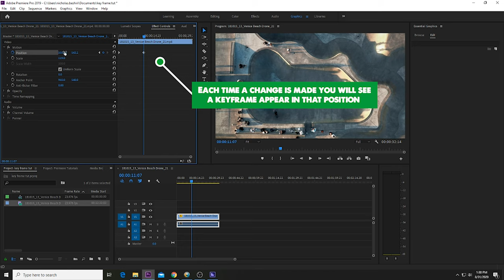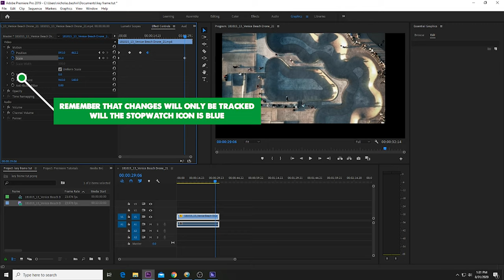How to use Key Frames in Adobe Premiere Pro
using key frames to change position, scale, rotation, etc. in adobe premiere pro